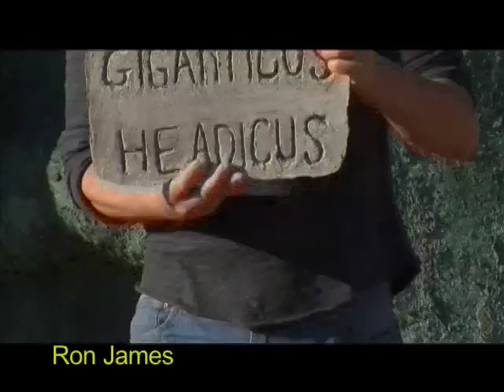Preview Clip "Way Strange Arizona" from Ron James, Dave Childress and Chris O'Brien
here's a clip from a fun little project from Ronald James Television and Adventures Unlimited Press.  You'll know when it comes out because people will be talking about it, LOL.